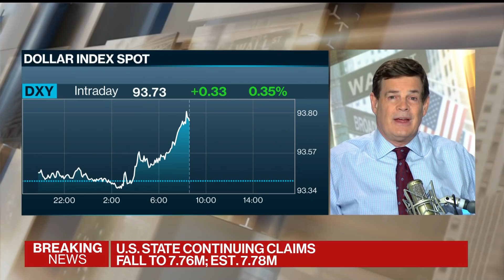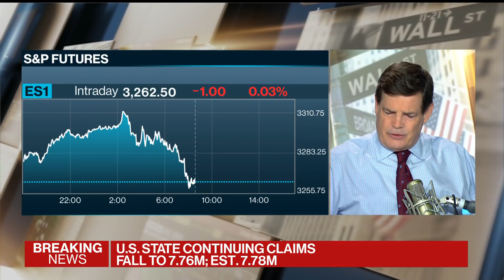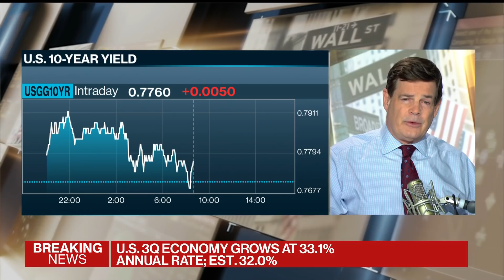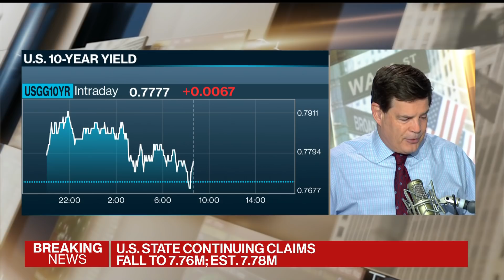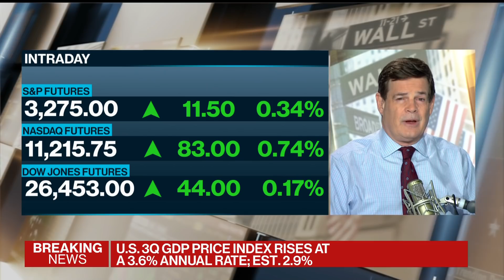U.S. Economy Expands at Record 33.1% Pace in 3Q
Oct.29 -- The U.S. economy bounced back with a record yet temporary surge of growth in the third quarter as businesses reopened and stimulus cash powered consumer spending -- reversing much of the collapse stemming from coronavirus lockdowns. Gross domestic product grew 7.4% from the prior period, a quarterly gain that equals an annualized pace of 33.1%. Mike McKee reports on "Bloomberg Surveillance."